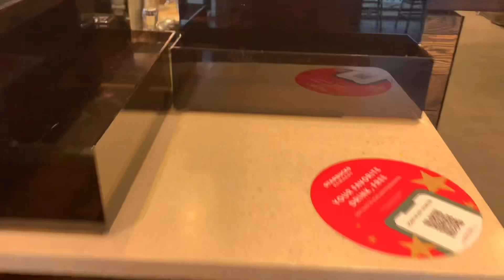Vlogmas Day 7 | Starbucks | Moon ceremony| Archer 70th Birthday| Tree Topper